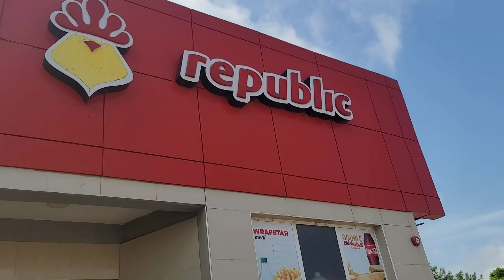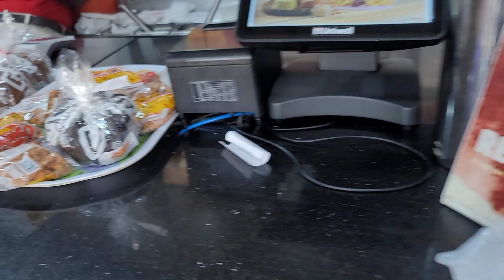Getting some fast food at chicken republic in Nigeria.